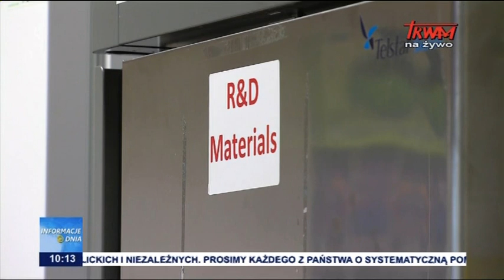Szczepionka na koronawirusa jeszcze w tym roku?